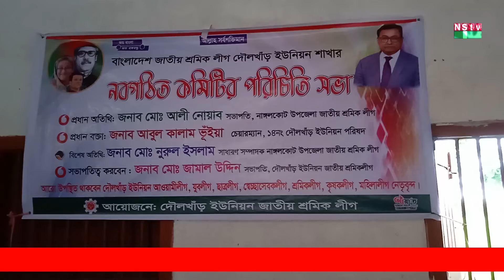নাঙ্গলকোট উপজেলার দৌলখাঁড় ইউনিয়নে জাতীয় শ্রমিক লীগের পরিচিতি সভা অনুষ্ঠতি nstv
Introduction meeting of Jatiya Sramik League held in Daulkhand Union of Nangalkot Upazila